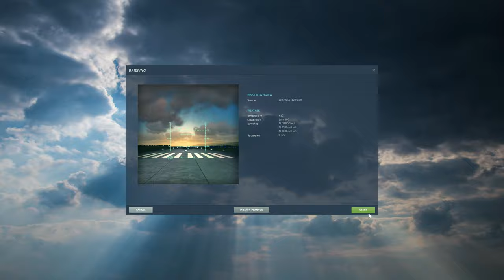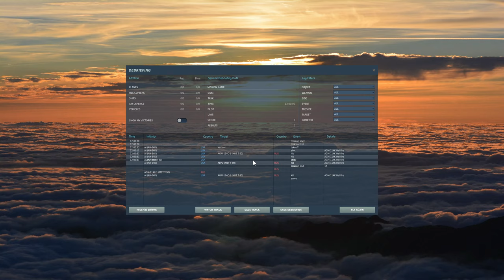DCS:AH-64D APACHE( AI ) AGM-114 Hellfire_6 /PT-BR_VÍDEO 1486